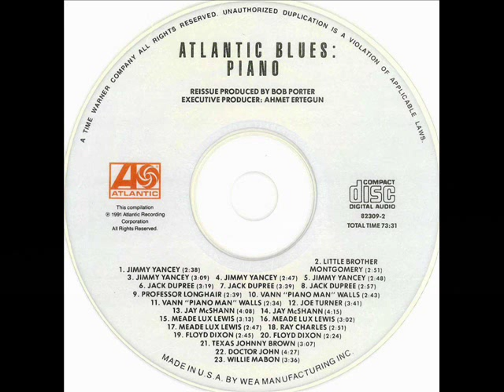Texas Johnny Brown - After Hours Blues